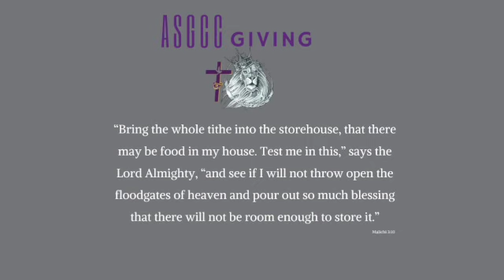What We Have Here Is a Failure to Communicate: The Importance of Godly Communication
In this lesson, we will discuss the importance of godly communication. We will start by looking at some biblical passages that emphasize the importance of communication, such as Proverbs 18:21, Matthew 12:36, and James 3:5-8. We will then explore the different types of communication, and how we can use godly communication to build relationships, resolve conflict, and glorify God. Finally, we will discuss some practical tips for improving our communication skills.

Call to action:
Learn more about the importance of godly communication and how it can improve your life.
Download the free lesson plan and resources.
Learn how to communicate in a way that is pleasing to God.
Learn how to avoid worthless emotional communication.
Learn how to resolve conflicts in a godly way.

I hope you find this lesson helpful!

Here are the ways to connect

⚡️BOOK: Check out Pastor Virginia’s book “The Kookie That Did Not Crumble”➡︎

Our mission
Our chosen name, The All Sum’ness of God Christian Church (ASGCC), was given to Pastor Virginia by God; as it emphasizes and acknowledges Jesus as The All Sum’ness; whole, complete and fullness of God in the flesh; the God Head bodily; the exact representation of God; and that all things were created by Him, and for Him: and He is before all things and by Him all things consist… (Colossians 1:15-20).

As being saints of God, we at ASGCC are seasoned in our faith, clothed in love and endowed with Holy Spirit. We believe that God has uniquely positioned us to do remarkable things in building up and extending His Kingdom in these last  days. Holding to that belief, we are mindful that the foundation we are building must be rooted and grounded in His Word.

When we reach out to others, we are hopeful that our life, where the fullness of Jesus dwells will be encouragement for others to live their lives “Living to Live Again”; which is our mission. As we move forward in our mission, we believe each day is a unique opportunity for ASGCC to lay strong roots for generations to come, endeavoring to serve and elevate Jesus Christ and the Kingdom of God.